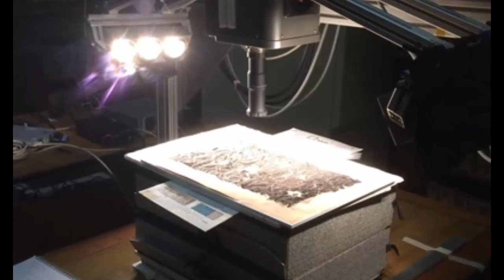Đi tìm bí ẩn bên trong cuộn giấy cổ bị núi lửa thiêu đốt thành than cách đây 2000 năm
Số Tài khoản:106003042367(Vietinbank)chi nhánh nam sài gòn..phong hiep duc vy